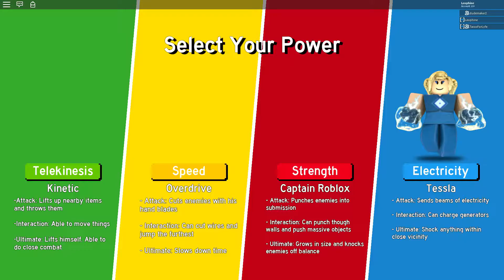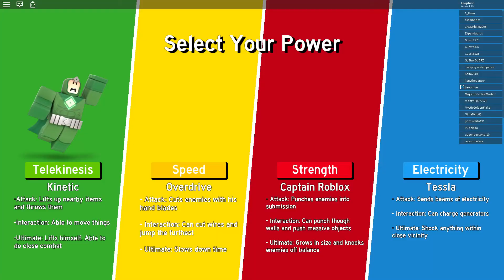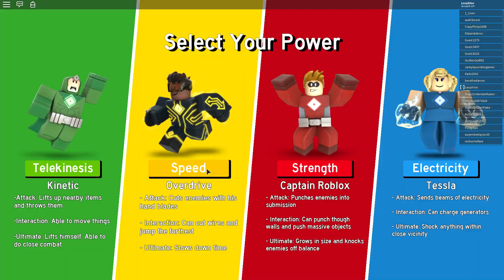Roblox - Heroes of Robloxia Event!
It's time to save roblox, lol nope.

I don't accept because of the 200 friend max if they made it infinite I would accept all requests. If you would like to join my fan group, instead I would be happy.

I also have a discord so if you want to talk to me here it is!

But my brother accepts friend request (But he's starting to have a full friends list)

Music I use for the intro/outro
Equality - Vylet Pony